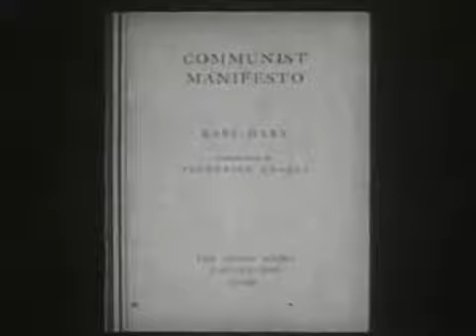[EXPERIMENTAL] Atomic Bomb Scare (2009)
An experimental attempt to craft a "video artifact" using found footage within the public domain. Footage and audio were edited together using Adobe® Premiere Pro CS4.